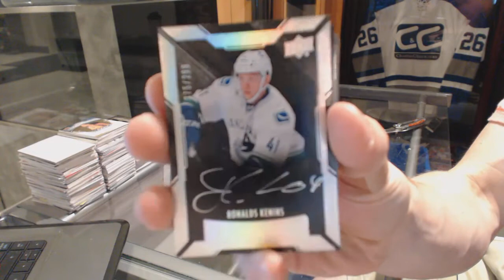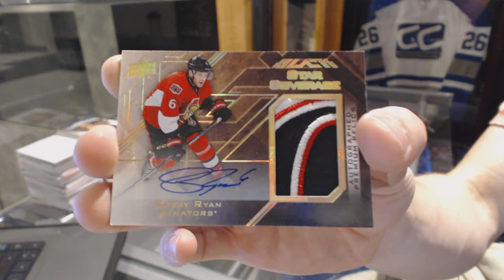15-16 Upper Deck Black Hockey Box Break - C&C GB #6357